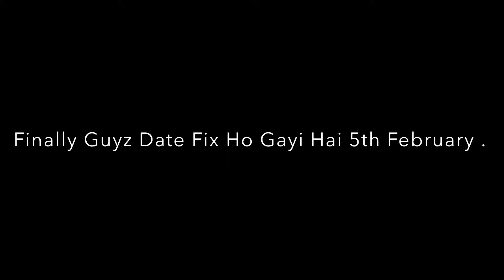Finally Shadi Ki Date Fix Ho Hi Gayi | Marriage Vlog | RiderBoi Rohit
Hey Guyz ,In This Vlog We  Are Going To Bareily For Brother’s Marriage Shopping And I explored With You Awesome places and beautiful nature and amazing scenes...

Here on this channel I'll provide you better travel vlogs which you'll enjoy a lot.

Song : Baari
shadi
shadi ke upay
shaadi date fix
shadi ki date fix hogyi
shaadi ki date hui fix
shadi ki date fix ho gaye
shadi ki date fix ho gayi
sister ki shadi ki date fix
shaadi,shadi by date of birth
husband ki shadi ki date fix ho gyi
shadi vlog,mythpat ki shaadi
shadi season
shadi kab hogi
shadi ke totke,shaadi vlogs
kin date me shadi karna mana hai
shadi ka faisla
pasand ki shadi
hamari shaadi ki date final ho gai
shadi ki sahi age
shadi ki tyariyan